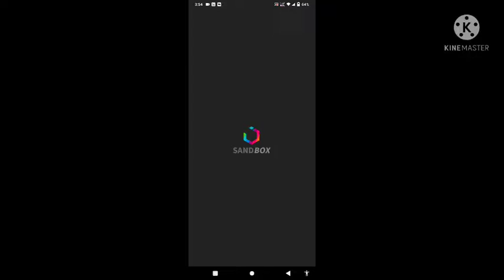my Clan reveall??!?? ( blockmango bedwars)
BlockMango
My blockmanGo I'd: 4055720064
Add me in blockmanGo to play a games 😜
Pls support me 🥺
 Blockman GO is a free app including minigames, chatting and making friends. You can play various block style minigames here. Key Features. - Various Games: Various minigames that allow multiple players to play together and continuously update the games. Users can join the game by a simple taps
 Blockman Go - Apps on Google Play {Link 👇✓}
 Blockman Go - Apps on Google Play
 Blockman GO is a free app including minigames, chatting and making friends. You can play various block style minigames here. Key Features. Gameplay of Blockman Go · The Competitive Fun Of Bed Wars · Game Features · Download and Play Now!
# About XenonE for blockmanGo
 Download & Install XenonE For Blockman GO Varies with device App Apk on Android Phones. Find latest and old versions.
 XenonE For Blockman GO –
 {Put your id and password to get 4 BCUBES everyday} this is the usefull app Go download it sorry for no link U can search in play store "XenonE"
# About Blockmango editor
 Blockman Editor

 The free to use Blockman Editor lets you make games like Bed Wars 🛏️! Wanna play 1 vs 1 mode of Bed Wars? Come and make your own! Wanna play survival mode ...   If u make any game perfectly you can get free gcubes too!
 Just make a game and get gcubes noww!
 Go now chect it out

 You can also download from play store
 {Sorry for no link 🥺}
About Blockmango beta
In order to ensure a better game quality in Blockman Go, we are releasing the Blockman GO Beta to some players for experiencing the new games in advance.

Bmgo

Blockmango bedwars

Bmgo

Blockmango get free Gcubes

Blockmango bedwars free apk

Blockmango bedwars APK

Blockmango bedwars animations

Blockmango bedwars apk mod

Blockmango mod apk

Blockmango bedwars hack apk

Blockmango bedwars cheat

Blockmango bedwars tips and tricks

Blockmango bedwars download pc

Blockmango bedwars hack download

Blockmango bedwars apk mod download

Blockmango bedwars fly hack

Blockmango bedwars videos

Blockmango bedwars apk 2021

Blockmango gcubes hack

Blockmango gcubes mod manu

Blockmango gcubes 9999999 hack

Blockmango bedwars game

Blockmango bedwars hack

Blockmango bedwars in hindhi/urdu

Blockmango bedwars keys hack

Blockmango bedwars 2

Blockmango bedwars secret

Blockmango trolling

Blockmango trailer

Blockmango tnt

Blockmango bedwars update

Blockmango traps

Blockmango bedwars solo

Blockmango bedwars unlimited money

Blockmango free skin hack